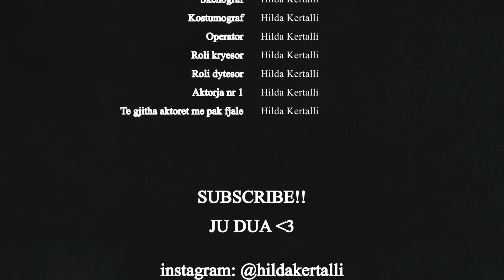babagjyshja bën intervista në tiranë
perfundimisht i paskam lene njerezit me trauma nga part 1...